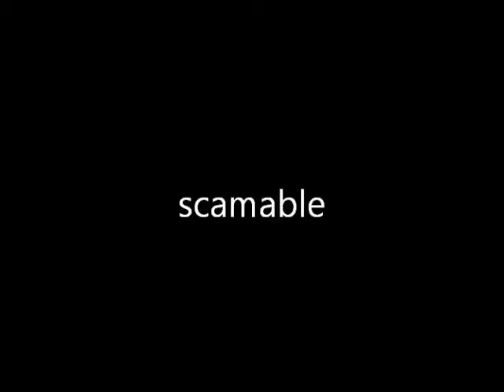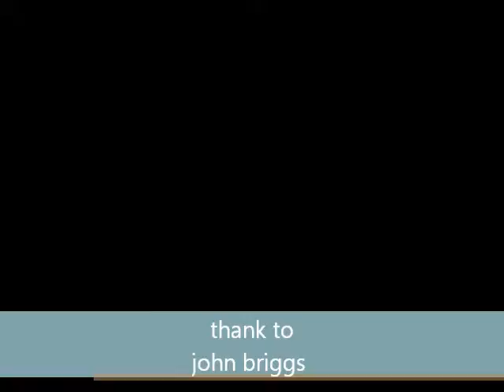scamble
short film  of f-16